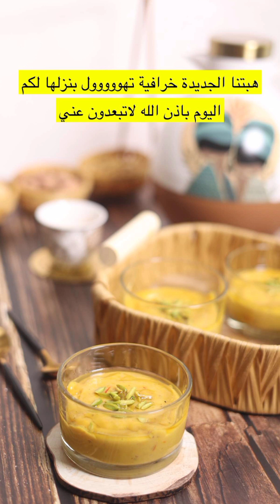حلى مشروب سيريلاك خرافي للشتاء حلى بسيط وسهل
طربقة عمل عصيدة السيريلاك الاصليه وخرافية 😂✌️

عصيدة السيريلاك
مقدار صغیر ( عصافير الحب)
كوب ماء
نص علبة حليب مبخر وممكن تزيدين شوي
ملعقة كبيرة ونص سكر
ملعقة صغيرة هیل
منقوع زعفران اقل من ربع كوب
٧-٨ ملعق كبيرة من  السيريلاك
( تضيفين لين تحصلين على القوام الذي تبین)
ملعقة كبيرة زبدة مقشودة

الطريقة والخطوات

نضيف كل المكونات ماعدا السريلاك والزبدة

 اول مايغلي يضاف بالتدريج عشان مايکتل
في الاخير نضيف ملعقة الزبدة ونحرك ونهدي الحرارة  (٥-٨ )دقائق  وبس

حطي سمنة عالوجه ورشة عليها الفستق وبس

وصفات واكلات ليتني همك اللذيذة

 🌻ماشاء الله لاقوة إلا بالله  🌻

🌺 سبحان الله والحمد لله ولا إله إلا الله والله اكبر 🌺

🌿اللهم صل وسلم وبارك على نبينا محمد وعلى آله وصحبه أجمعين 🌿

🌷 جربو طريقتي عليكم بالعافيه يارب  🌷

⚘فضلاً وليس أمراً دعمكم بالإشتراك في القناة 🔴

  🌷الله يبارك فيكم ويحفظكم يارب  🌷
 🌸  وشكراً لكل من إشترك في قناتي   🌸

وكل من علق بتعليق طيب ودعمكم لا أستغني عنه

وشكراً لكم تحياتي   🌷🌷🌷
ليصلكم جديد الوصفات 🌺
و تحفيز لنا لنسمر في تقديم الفيديو القادمة
🌺 شهية سعيدة 💞